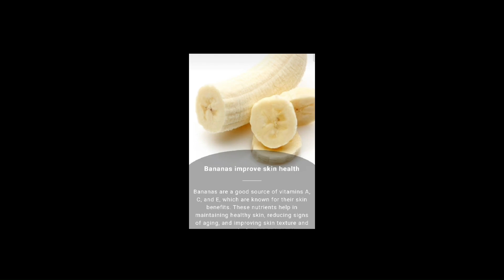Top reasons to eat Banana..Do you know????